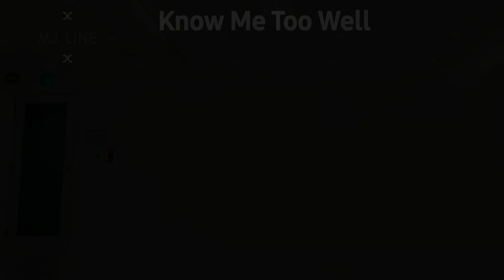Know Me Too Well/Duma Kristina S (INA) - August 2021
Count: 64
Wall: 4
Level: Easy Intermediate

Choreo:
Duma Kristina S (INA) - August 2021